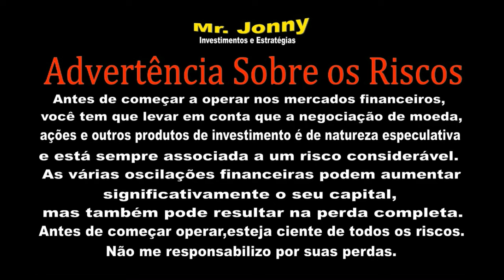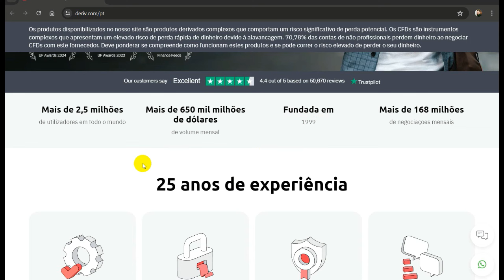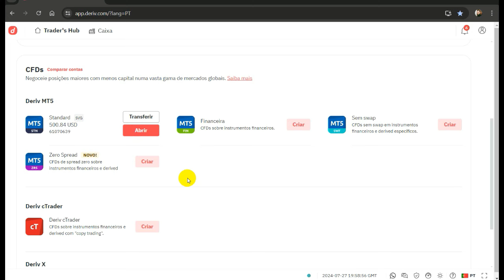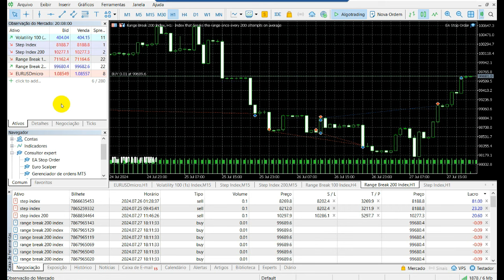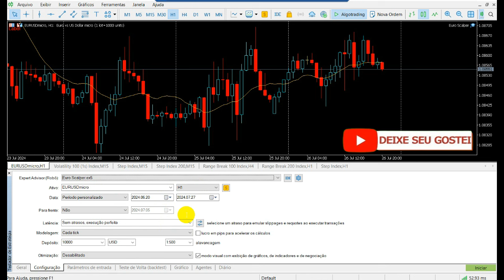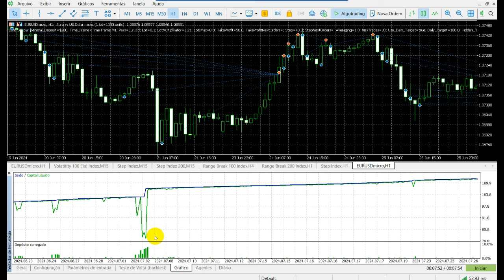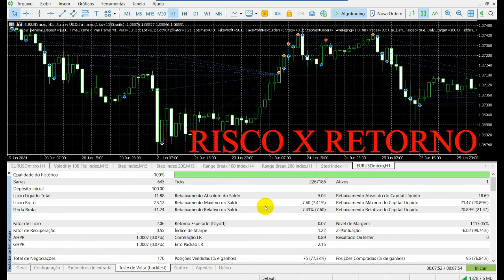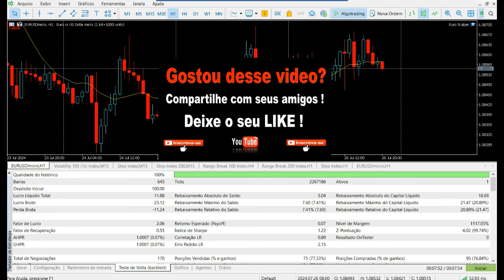EA EURO SCALPER META TRADER 5/MERCADO NOS FINAIS DE SEMANA/CORRETORA DERIV/FREE ROBOT FOREX DOWNLOAD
(Link especial Conta cent FBS).

TAGS - Desconsiderar
FOREX,investimentos,trader consistente,mercado,robôs,trader,melhor estrategia,indicador,
IC MARKETS,melhor corretora,FOREX,mt4,free bot,Melhor robo 2021,
curso forex gratis,robot,ic markets,neteller,day Trade,
bot download forex free,como baixar,pagamento,bot forex,best robot free forex 2022,
FBS,gratis,FREE Robot,Price Action Scalping,EA Hedging,EA Sniper,viver de forex,
robo fimathe,EA Free,
Download FREE Forex Robot,EA Smart X Bot v3.0,
Best forex EA 2020! Expert advisor mt4,
Forex Robot Trading 2020,
Best Automated Trading Robot,
Top Forex Robot,
EA forex Download 2021,
Forex Auto Trading Robot,
EA fast scalper,robo trader forex gratis,

maior corretora do mundo,
arbinance,melhor estratégia,Free Bot,The Best Robot free Binary option,EA smart x bot v3.0,
como criar seu proprio robo na binary.com,cmarkets,como sacar,pagamento,paga mesmo
forex como ganhar nas opções binarias,iq option,robo auto trader,ic markets,back test,bot russo free,4shared
Vzlomshik,free robot forex ea download,HUNTER X